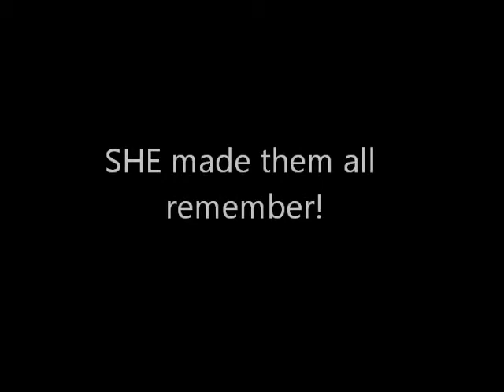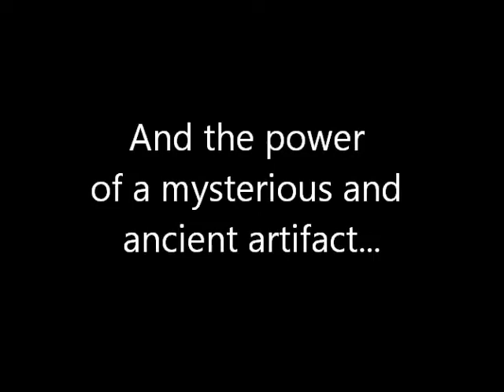Rite of Passage Teaser!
From the creative minds of Milton Davis and Balogun Ojetade comes an action-packed fantasy film guaranteed to bring the THUNDER!

A former slave - and student of Harriet Tubman - encounters an old acquaintance who wields a powerful, ancient artifact and the world is forever changed!